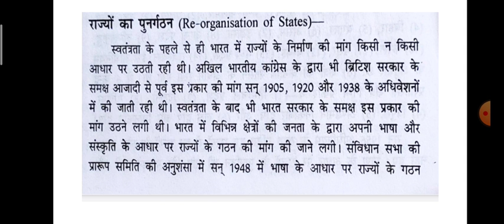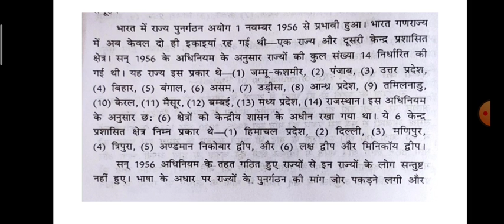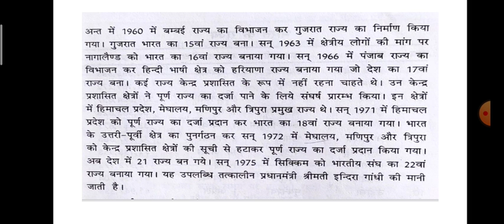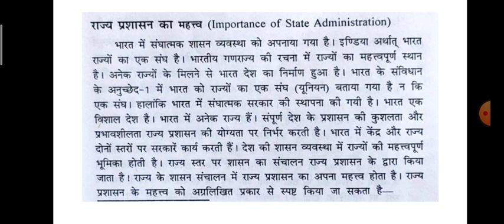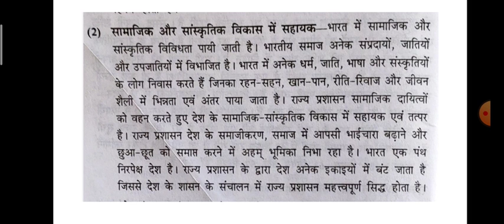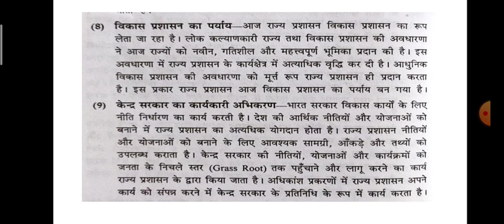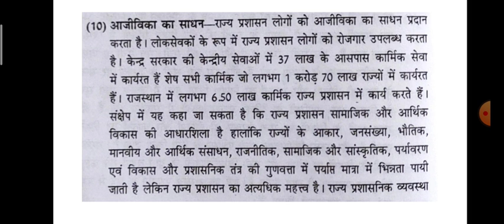BA IIYr Public Administration(राज्य प्रशासन का अर्थ विकास एवं महत्व भाग-2)